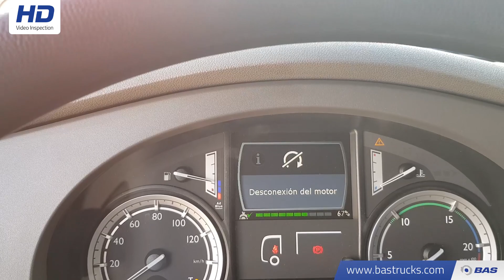70103013 DAF XF 440 SSC